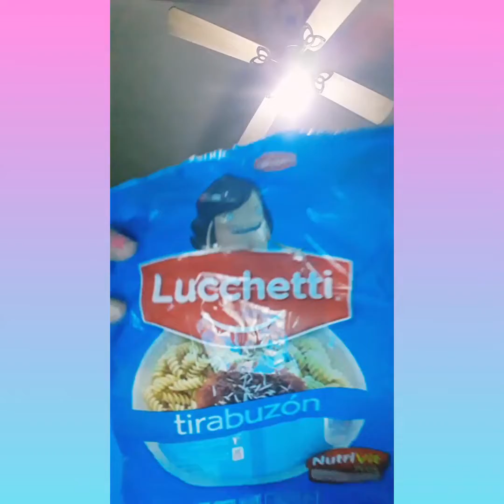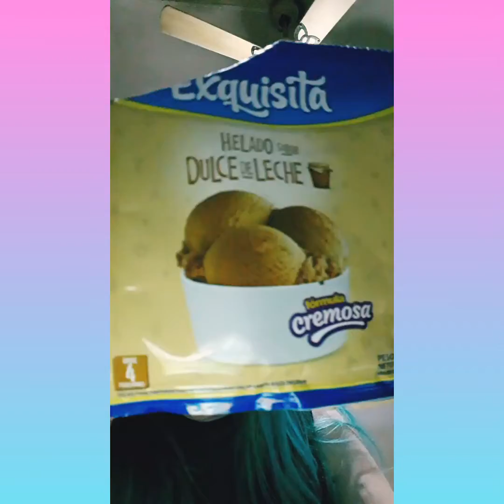PRODUCTIS TERMINADO VIERNES CON MK HUJA DE VUELTA